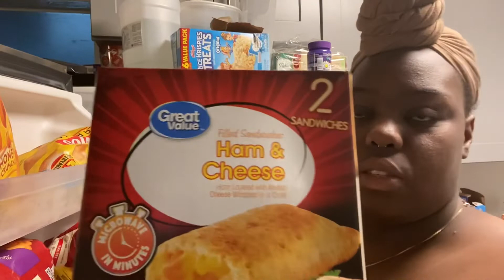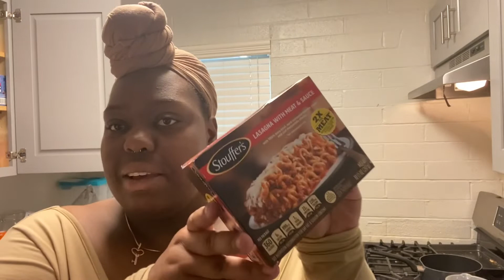REALISTIC Grocery haul! X oshaNATAE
hey yall! I watch a lot of grocery hauls so I figured why not show yall what I buy from the store. This isn't every time I go to the store but this is what I got this time. Enjoy!